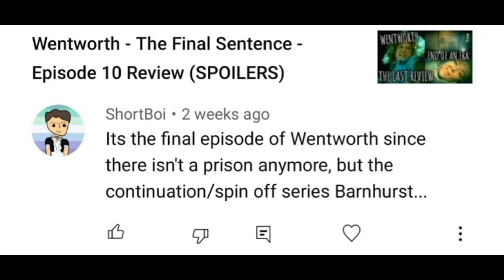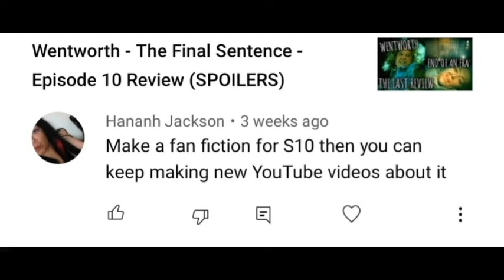Wentworth - Taking A Look Back At Season 9